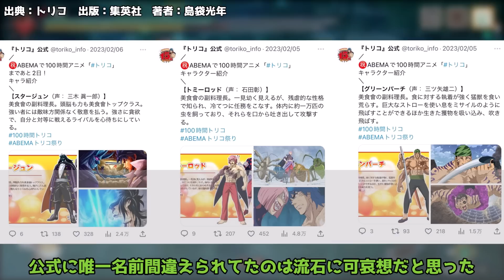【トリコ】グリンパーチの戦闘描写をもっと見たかったに対する反応集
【引用】
出典：トリコ
出版：集英社
著者：島袋光年